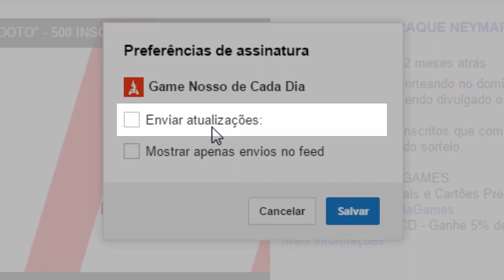BRASIL x CHILE - A volta dos que não foram! Clássicos da Rodada Amistoso Brasil e Chile no FIFA 15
PORTELA DIGITAL GAMES
Compre Games Digitais e Cartões Pré-Pagos!

BRASIL x CHILE - A volta dos que não foram!
Clássicos da Rodada FIFA 15

Está de volta a nossa série onde simulamos antecipadamente alguns jogos dos campeonatos de futebol do brasil e do mundo.

Esperamos que gostem e não esqueçam de compartilhar e adicionar à sua lista de favoritos para ajudar nosso canal retomar o público do canal antigo.

Apoio na divulgação - INDICA GAMES